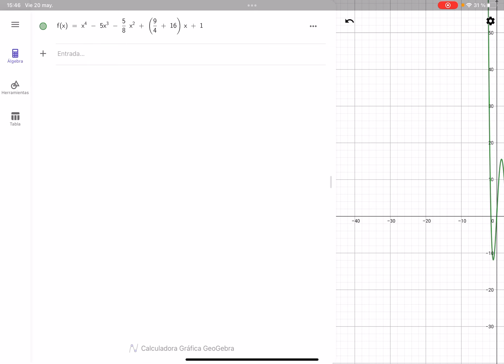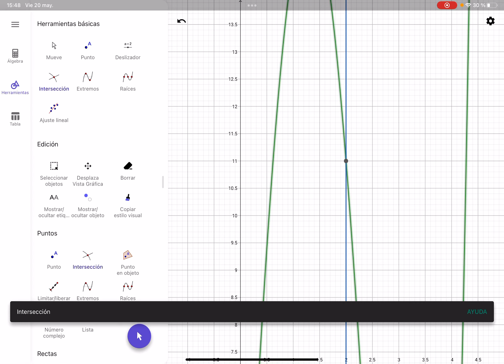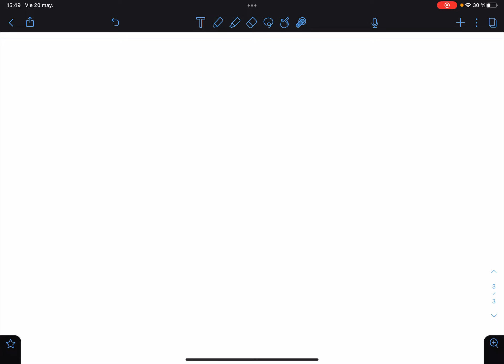Práctico de polinomios. Ejercicio 2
Hallar parámetros. Aplicación ley del resto. Teorema de Descartes. Valor numérico, raíz. Sistema 2x2.